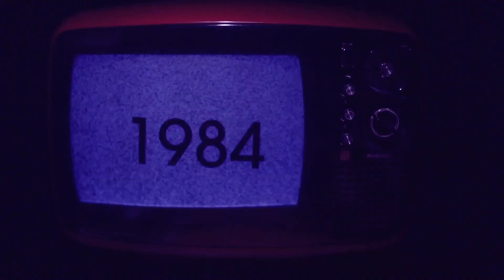UNI_FORM - 1984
Directed by Moopie
Director: David Francisco
Cinematography : David Francisco
Motion Designer : Maria João Carvalho